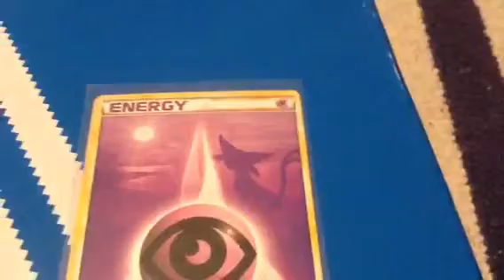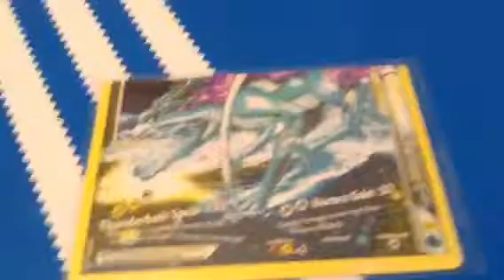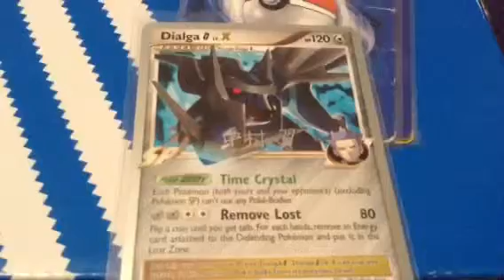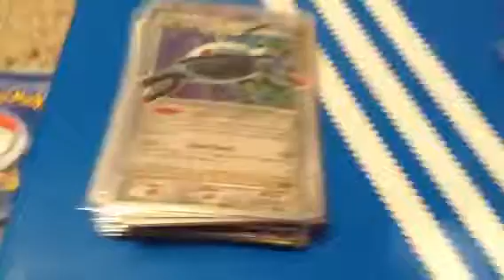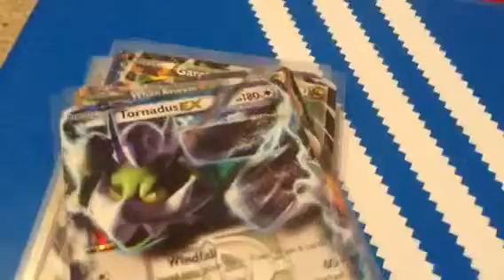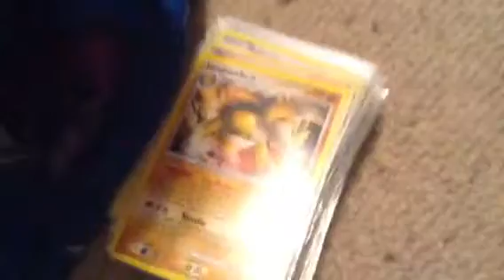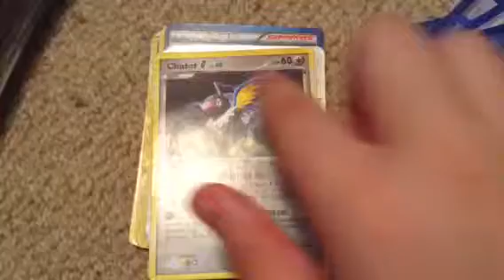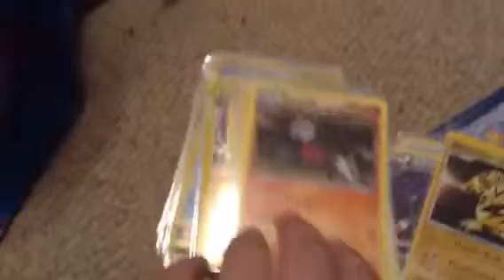Best Pokemon Cards 2